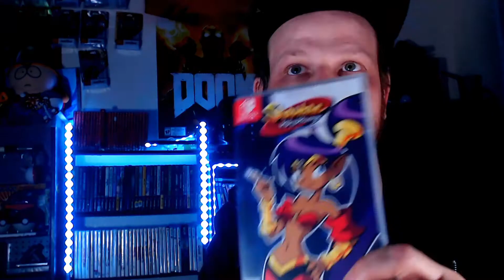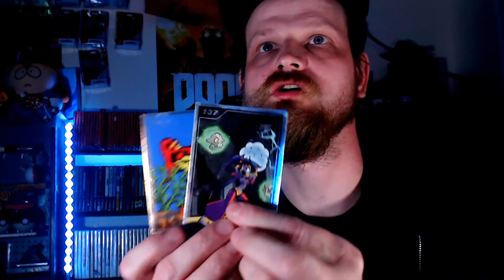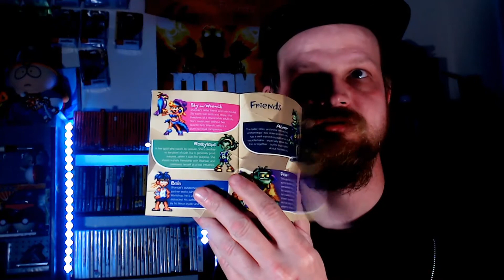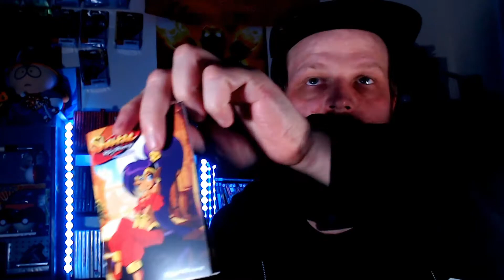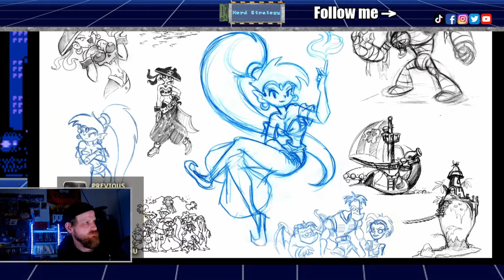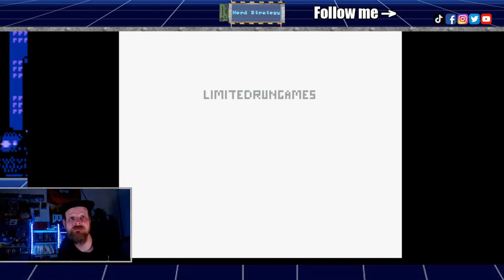Shantea for the Switch - 1st impressions and gameplay of the GBC remake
Limited Run Released the physical version of Shantea and I got mine.
In this video I show you what I got with the release and open it up and play the first level.

 It is also going on the Eshop on the 22nd. Shantea is developed by Wayford and was released waaay back on the Gameboy Color.

Hi. My name is Scott. This is my Youtube channel called Nerd Strategy.
Here I post videos about retro game hunting, and review random things about gaming. I also do other random series too, such as collecting tips, and little side projects I work on like at the time of this video I was working on a homebrew or indie NES game.